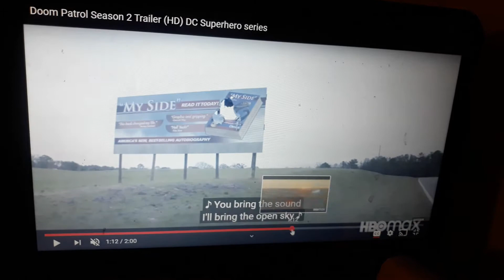DOOM PATROL SEASON 2 TRAILER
Yo doom patrol is back